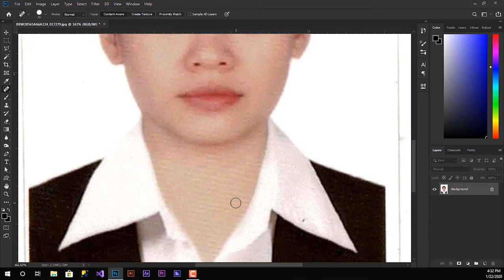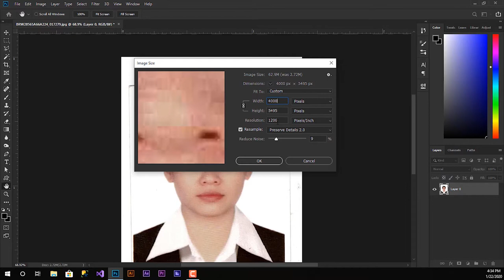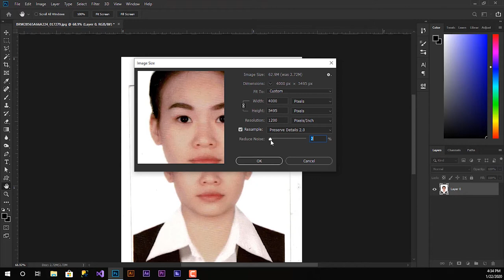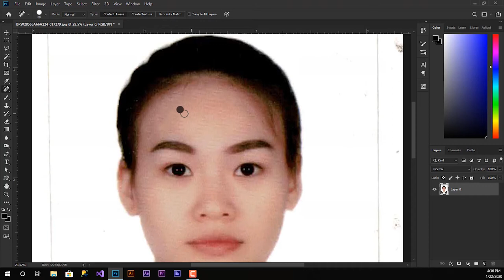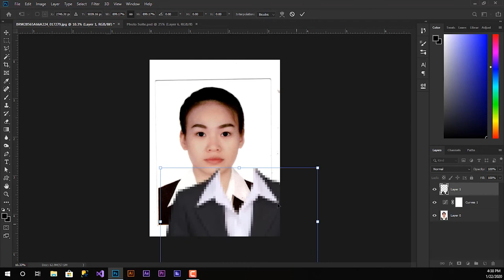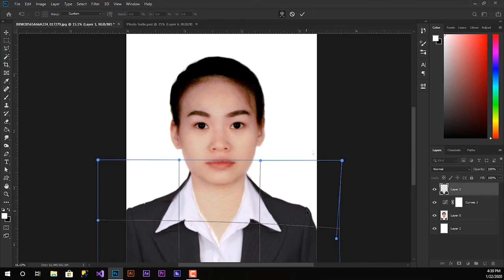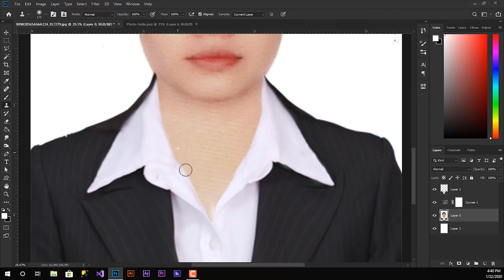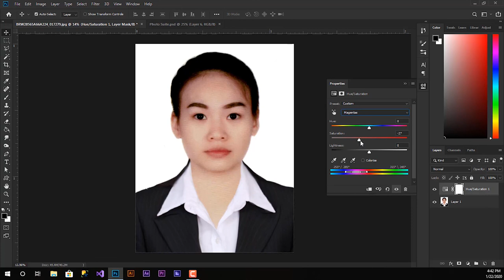Photo Scaner to Convert Low to High Resolution in Photoshop CC